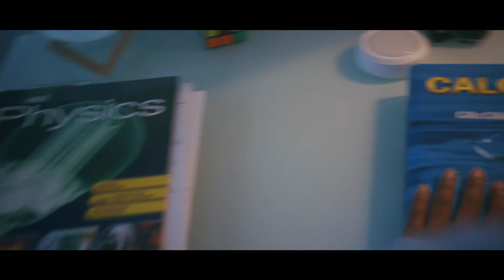ILEA - Samuel Correa - 2021 Best Horror/Sci-Fi/Fantasy Winner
Best Overall Nominee
Best Visual FX Nominee
Best Cinematography Nominee
Best Horror/Sci-Fi/Fantasy Winner